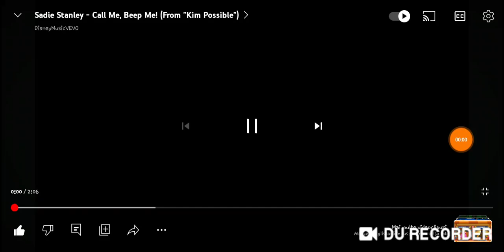13 februarie 2024